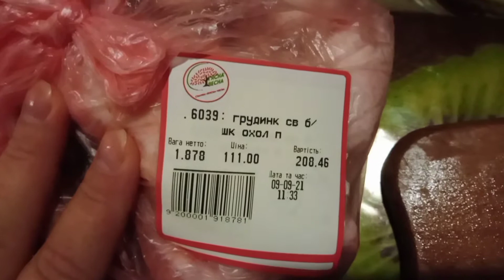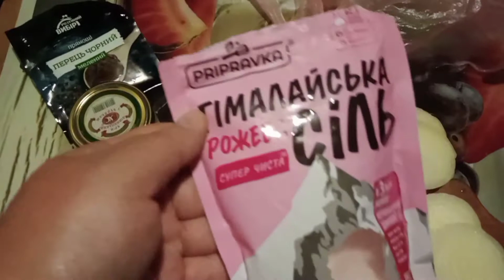КИРИЛЛОВКА СЕНТЯБРЬ 2021/ИДУ ЗА МЯСОМ ДЛЯ ШАШЛЫКА/ЦЕНЫ НА МЯСО